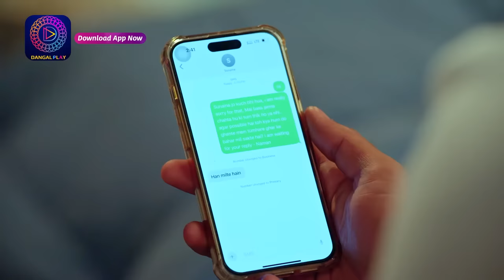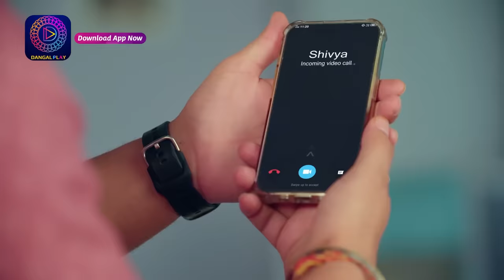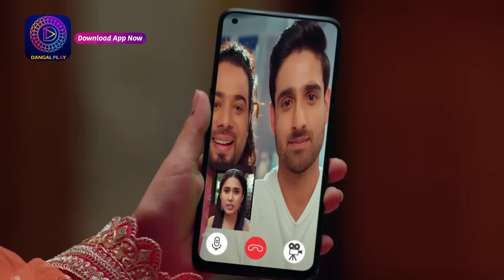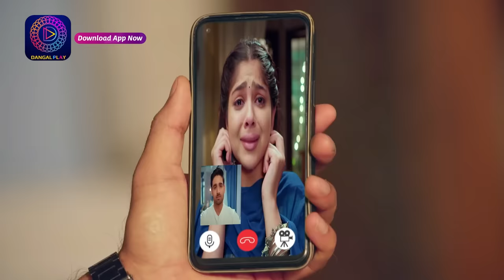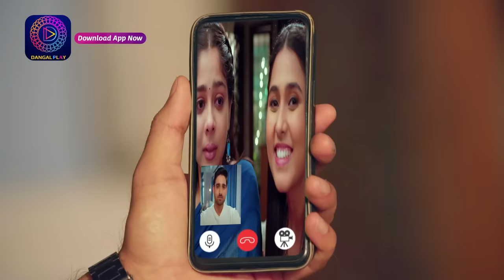Aaina | New Show | 23 January 2024 | Full Episode 38 | आईना| Dangal TV